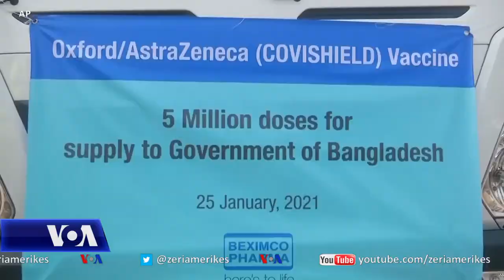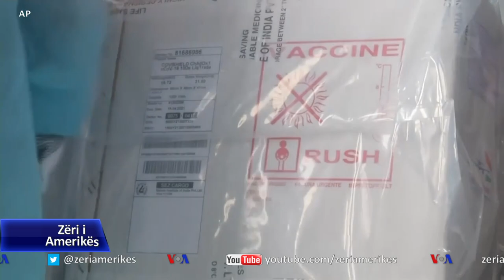Shtohet besimi tek vaksina kundër COVID-it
Hezitimi fillestar në popullatë për të bërë apo jo vaksinën kundër COVID-it, po kthehet me shpejtësi në një rendje pas vaksinave të disponueshme. Në këtë përfundim arrin një anketë e re nga firma Ipsos MORI, e cila analizon prirjet në treg the popullatë. Rezultatet u publikuan në hapje të Forumit Ekonomik Global të Davosit që këtë radhë po zhvillohet përmes lidhjes elektronike për shkakt të pandemisë